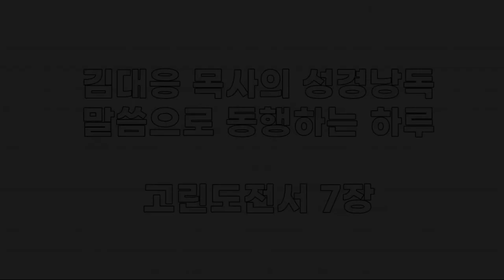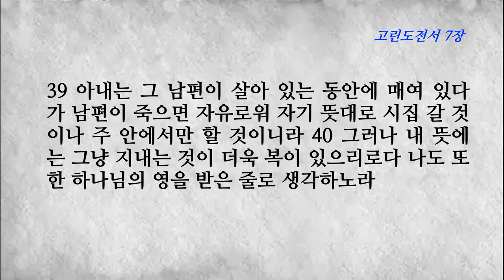고린도전서 7장, 결혼 이혼 재혼에 대한 생각 정리에 도움이 되는 말씀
1 너희가 쓴 문제에 대하여 말하면 남자가 여자를 가까이 아니함이 좋으나 2 음행을 피하기 위하여 남자마다 자기 아내를 두고 여자마다 자기 남편을 두라 3 남편은 그 아내에 대한 의무를 다하고 아내도 그 남편에게 그렇게 할지라
4 아내는 자기 몸을 주장하지 못하고 오직 그 남편이 하며 남편도 그와 같이 자기 몸을 주장하지 못하고 오직 그 아내가 하나니 5 서로 분방하지 말라 다만 기도할 틈을 얻기 위하여 합의상 얼마 동안은 하되 다시 합하라 이는 너희가 절제 못함으로 말미암아 사탄이 너희를 시험하지 못하게 하려 함이라
6 그러나 내가 이 말을 함은 허락이요 명령은 아니니라 7 나는 모든 사람이 나와 같기를 원하노라 그러나 각각 하나님께 받은 자기의 은사가 있으니 이 사람은 이러하고 저 사람은 저러하니라 8 내가 결혼하지 아니한 자들과 과부들에게 이르노니 나와 같이 그냥 지내는 것이 좋으니라
9 만일 절제할 수 없거든 결혼하라 정욕이 불 같이 타는 것보다 결혼하는 것이 나으니라 10 결혼한 자들에게 내가 명하노니 (명하는 자는 내가 아니요 주시라) 여자는 남편에게서 갈라서지 말고 11 (만일 갈라섰으면 그대로 지내든지 다시 그 남편과 화합하든지 하라) 남편도 아내를 버리지 말라
12 그 나머지 사람들에게 내가 말하노니 (이는 주의 명령이 아니라) 만일 어떤 형제에게 믿지 아니하는 아내가 있어 남편과 함께 살기를 좋아하거든 그를 버리지 말며 13 어떤 여자에게 믿지 아니하는 남편이 있어 아내와 함께 살기를 좋아하거든 그 남편을 버리지 말라
14 믿지 아니하는 남편이 아내로 말미암아 거룩하게 되고 믿지 아니하는 아내가 남편으로 말미암아 거룩하게 되나니 그렇지 아니하면 너희 자녀도 깨끗하지 못하니라 그러나 이제 거룩하니라 15 혹 믿지 아니하는 자가 갈리거든 갈리게 하라 형제나 자매나 이런 일에 구애될 것이 없느니라 그러나 하나님은 화평 중에서 너희를 부르셨느니라
16 아내 된 자여 네가 남편을 구원할는지 어찌 알 수 있으며 남편 된 자여 네가 네 아내를 구원할는지 어찌 알 수 있으리요 17 오직 주께서 각 사람에게 나눠 주신 대로 하나님이 각 사람을 부르신 그대로 행하라 내가 모든 교회에서 이와 같이 명하노라
18 할례자로서 부르심을 받은 자가 있느냐 무할례자가 되지 말며 무할례자로 부르심을 받은 자가 있느냐 할례를 받지 말라 19 할례 받는 것도 아무 것도 아니요 할례 받지 아니하는 것도 아무 것도 아니로되 오직 하나님의 계명을 지킬 따름이니라
20 각 사람은 부르심을 받은 그 부르심 그대로 지내라 21 네가 종으로 있을 때에 부르심을 받았느냐 염려하지 말라 그러나 네가 자유롭게 될 수 있거든 그것을 이용하라 22 주 안에서 부르심을 받은 자는 종이라도 주께 속한 자유인이요 또 그와 같이 자유인으로 있을 때에 부르심을 받은 자는 그리스도의 종이니라
23 너희는 값으로 사신 것이니 사람들의 종이 되지 말라 24 형제들아 너희는 각각 부르심을 받은 그대로 하나님과 함께 거하라 25 처녀에 대하여는 내가 주께 받은 계명이 없으되 주의 자비하심을 받아서 충성스러운 자가 된 내가 의견을 말하노니
26 내 생각에는 이것이 좋으니 곧 임박한 환난으로 말미암아 사람이 그냥 지내는 것이 좋으니라 27 네가 아내에게 매였느냐 놓이기를 구하지 말며 아내에게서 놓였느냐 아내를 구하지 말라 28 그러나 장가 가도 죄 짓는 것이 아니요 처녀가 시집 가도 죄 짓는 것이 아니로되 이런 이들은 육신에 고난이 있으리니 나는 너희를 아끼노라
29 형제들아 내가 이 말을 하노니 그 때가 단축하여진 고로 이 후부터 아내 있는 자들은 없는 자 같이 하며 30 우는 자들은 울지 않는 자 같이 하며 기쁜 자들은 기쁘지 않은 자 같이 하며 매매하는 자들은 없는 자 같이 하며
31 세상 물건을 쓰는 자들은 다 쓰지 못하는 자 같이 하라 이 세상의 외형은 지나감이니라 32 너희가 염려 없기를 원하노라 장가 가지 않은 자는 주의 일을 염려하여 어찌하여야 주를 기쁘시게 할까 하되 33 장가 간 자는 세상 일을 염려하여 어찌하여야 아내를 기쁘게 할까 하여
34 마음이 갈라지며 시집 가지 않은 자와 처녀는 주의 일을 염려하여 몸과 영을 다 거룩하게 하려 하되 시집 간 자는 세상 일을 염려하여 어찌하여야 남편을 기쁘게 할까 하느니라 35 내가 이것을 말함은 너희의 유익을 위함이요 너희에게 올무를 놓으려 함이 아니니 오직 너희로 하여금 이치에 합당하게 하여 흐트러짐이 없이 주를 섬기게 하려 함이라
36 그러므로 만일 누가 자기의 약혼녀에 대한 행동이 합당하지 못한 줄로 생각할 때에 그 약혼녀의 혼기도 지나고 그같이 할 필요가 있거든 원하는 대로 하라 그것은 죄 짓는 것이 아니니 그들로 결혼하게 하라
37 그러나 그가 마음을 정하고 또 부득이한 일도 없고 자기 뜻대로 할 권리가 있어서 그 5)약혼녀를 그대로 두기로 하여도 잘하는 것이니라 38 그러므로 결혼하는 자도 잘하거니와 결혼하지 아니하는 자는 더 잘하는 것이니라
39 아내는 그 남편이 살아 있는 동안에 매여 있다가 남편이 죽으면 자유로워 자기 뜻대로 시집 갈 것이나 주 안에서만 할 것이니라 40 그러나 내 뜻에는 그냥 지내는 것이 더욱 복이 있으리로다 나도 또한 하나님의 영을 받은 줄로 생각하노라